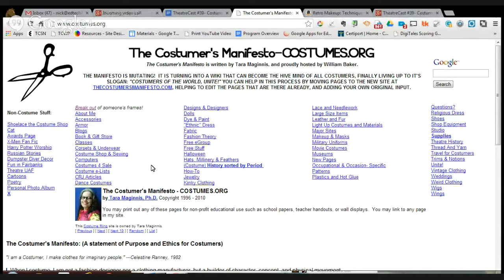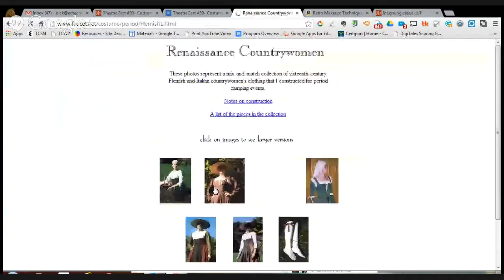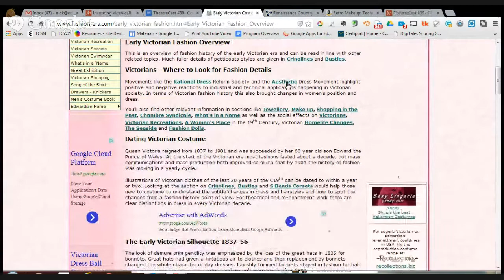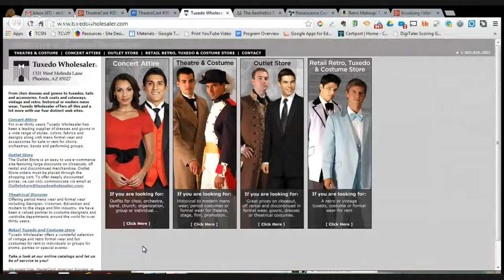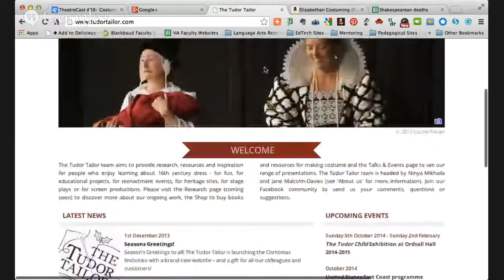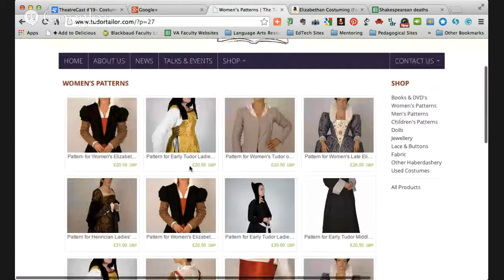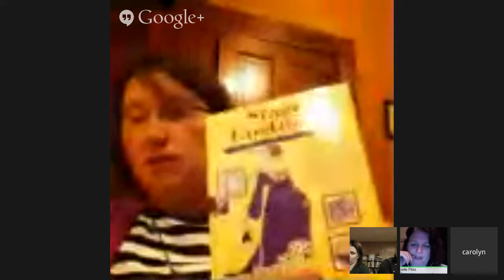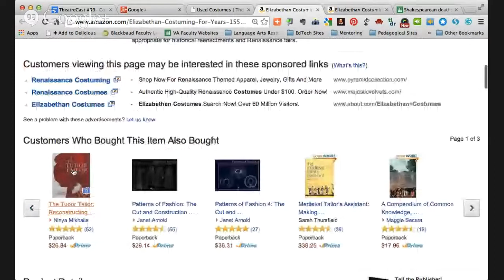TheatreCast #39- Costuming Shows on a Budget with Carolyn Speicher and Beatrix Cusumano